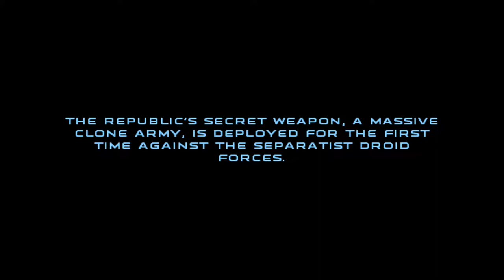Star Wars Republic Commando Episode 1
First episode as we combat the Separatist Army with our brothers Sev, Scorch, and Fixer of Delta Squad.
Developed by Lucas Arts